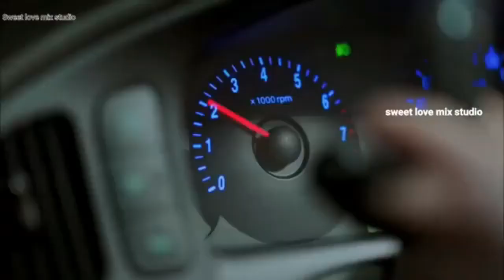A Short Love Story of cute girl Korean Drama Hindi Mix 2022.